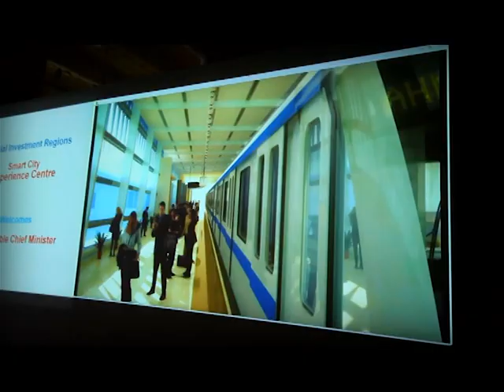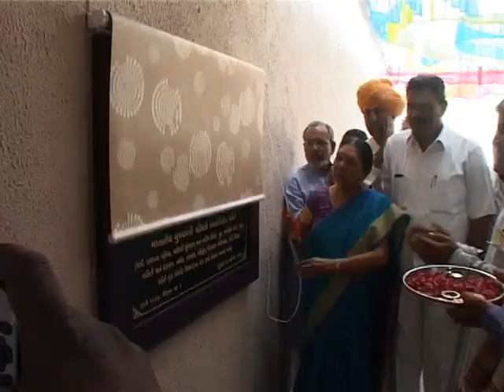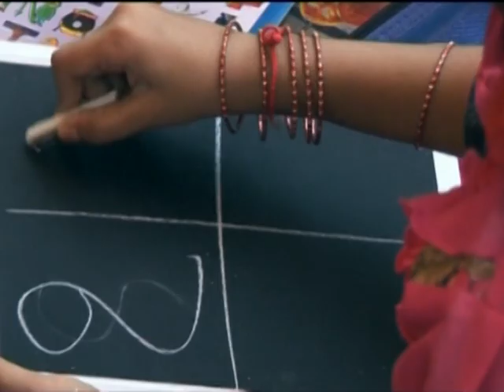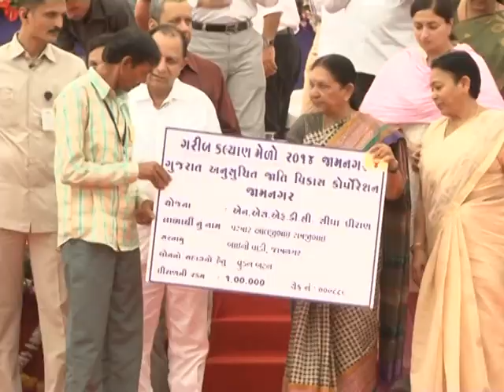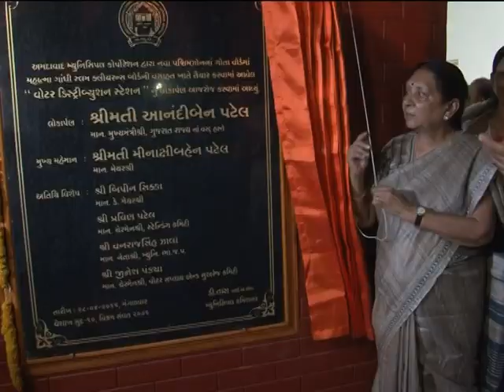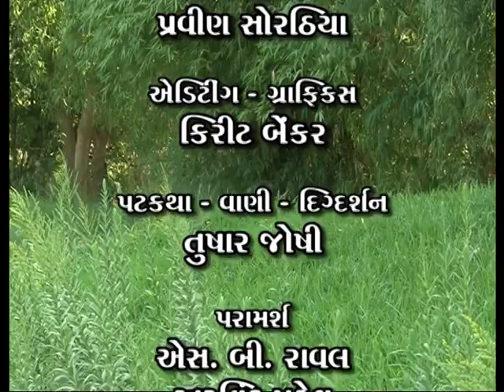Gatishil Gujarat Episode 40